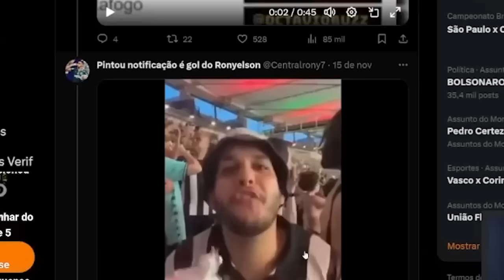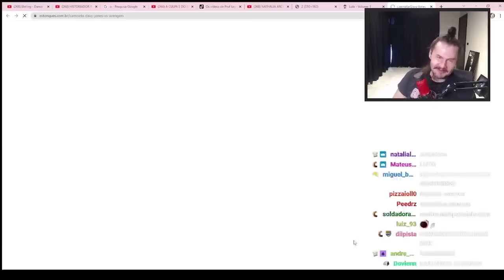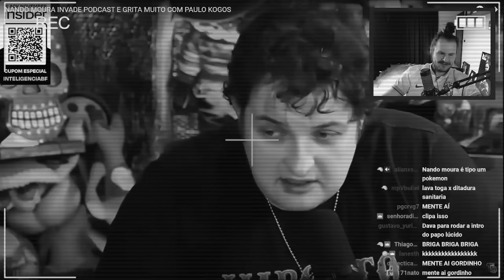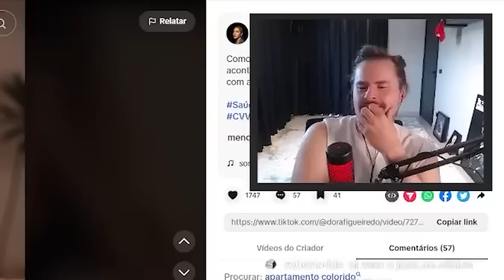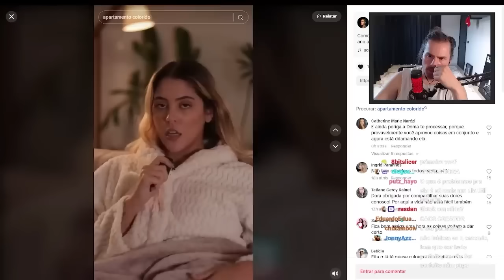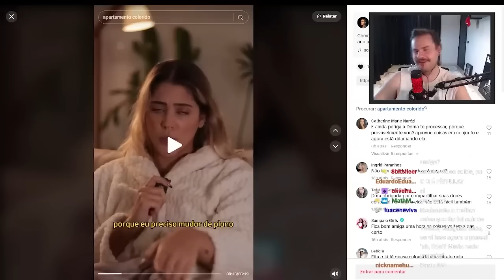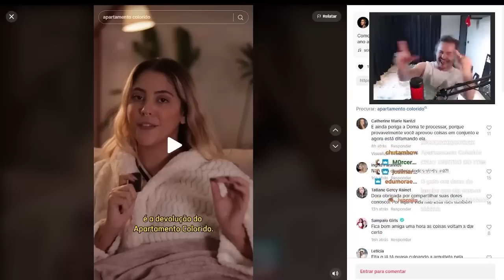2023 no LUIDEVERSO foi ASSIM | Cortes luideverso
LIVES NO SITE ROXO DE SEGUNDA A SEXTA FEIRA, A PARTIR DAS 11 DA MANHÃ (procure por /luidematos)